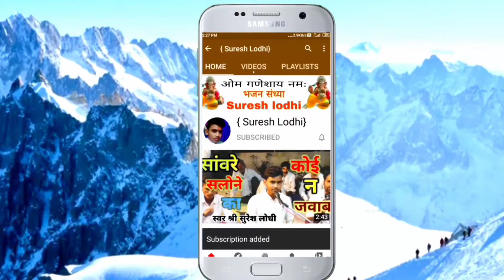बोल पिंजरे के तोता राम/best Hindi bhajan/गायक श्री रमेश नरवरिया जी/प्रोग्राम ग्राम मछावली,